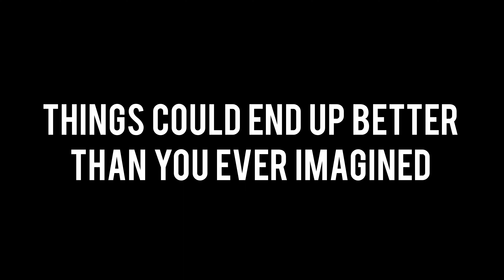Limiting vs Limitless